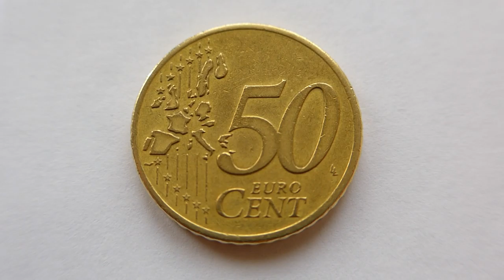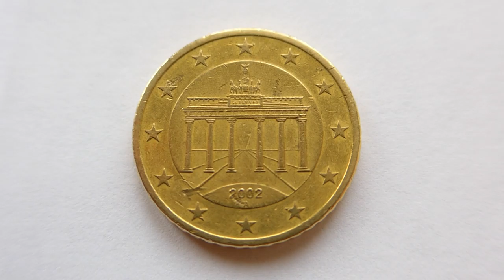50 Euro Cent Coin :: Germany 2002 A (Berlin)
50 Euro Cent Coin :: Germany 2002 A (Berlin) (German Fifty Euro Cent Coin - Germany/Deutschland 2002)
Obverse: The Brandenburg Gate as a symbol of division and unity.
€0.50 Coin - Coins. 50c - German Euro Coins.
German euro coins have three separate designs for the three series of coins. The 1-cent, 2-cent and 5-cent coins were designed by Rolf Lederbogen, the design for the 10-cent, 20-cent and 50-cent coins is by Reinhard Heinsdorff and the 1 and 2 euro coins were done by Heinz Hoyer and Sneschana Russewa-Hoyer. Featured in all designs are the 12 stars of the EU and the year of imprint.
In addition to the year, the German coins also feature a small letter as a mint mark indicating the particular mint that minted the coin.
A: Berlin
D: Munich
F: Stuttgart
G: Karlsruhe
J: Hamburg
The letters were assigned to the mints as they opened. The mints in Hannover/Vienna (B), Frankfurt am Main (C), Dresden/Muldenhütte (E), and Darmstadt (H) have since been closed; the last, Muldenhütte, in 1953.